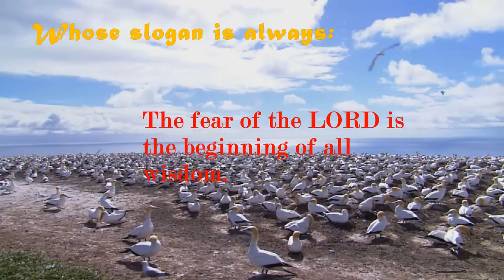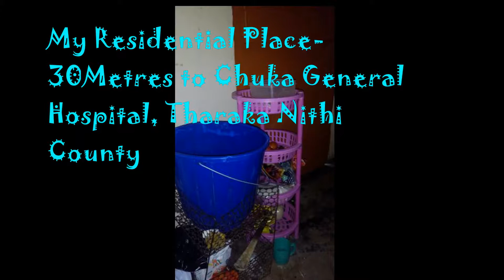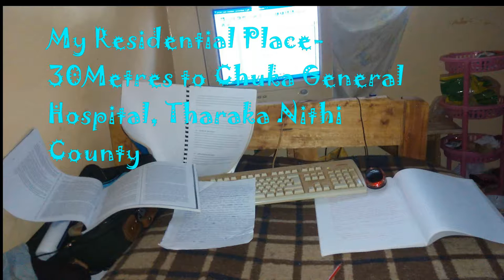MY LIFE IN CHUKA UNIVERSITY